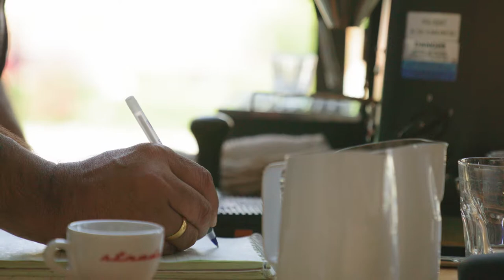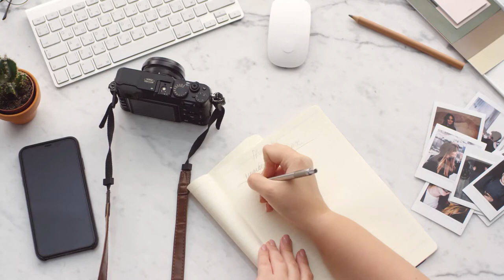GUIDE YOU - TRUTH